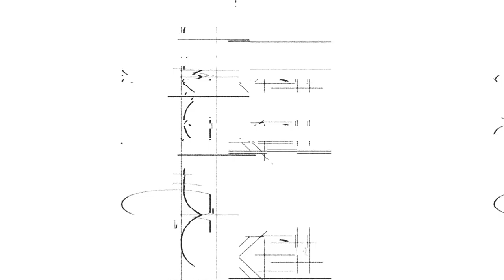Pedro Gonçalves invites Nuno Ferreira Pires | 8 KIA Talks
8 KIA Talks is an original series produced in partnership by Empower Brands Channel and the car brand KIA. Pedro Gonçalves, director of sales and marketing for the brand in Portugal invites several friends, partners, and KIA fans to 8 conversations. The goal is to reinforce the message of the new KIA campaign that is offering 8 years warranty, instead of 7, for the purchase of vehicles between April and June 2020. In the eighth episode of this series, Nuno Ferreira Pires is the guest. The CEO of SPORT TV, after a career at the head of sectors so diverse in the role of advertiser, shares in this talk how he manages the relationship with advertisers as responsible of a television channel. He also reveals his passion for the aviation world.
8 KIA Talks é uma série original produzida em parceria pelo Empower Brands Channel e a construtora de automóveis KIA. Pedro Gonçalves, diretor de vendas e marketing da marca em Portugal convida vários amigos, parceiros e fãs da KIA para 8 conversas. O objetivo é reforçar a mensagem da nova campanha da KIA que está a oferecer 8 anos de garantia, em vez de 7, na compra de viaturas entre abril e junho de 2020. No oitavo episódio desta série, Nuno Ferreira Pires é o convidado. O CEO da SPORT TV, depois de uma carreira à frente de setores tão diversificados no papel de anunciante, partilha nesta conversa como gere a relação com anunciantes no canal de televisão e revela o fascínio pelo mundo da aviação.